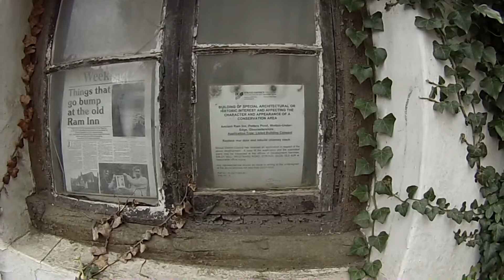The Famous Haunted Acient Ram Inn (vlog)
In this short video we visit the very haunted Acient ram inn

I am a Urban explorer and paranormal investigator join me on my adventures as i explore some amazing forgotten buildings and set out for some answers about the paranormal. I try not to take life and myself to seriously.